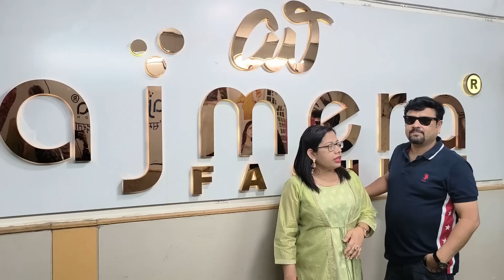କୁଆଡେ ଯାଇଥିଲୁ?🤔 କଣ ପାଇଁ planning କଲୁ?ଏତେ ଶସ୍ତା ?? 💥Ajmera Fashion💥Odia sasubohu vlog| ​ad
ଜୟ ଜଗନ୍ନାଥ Family🙏
odiavlog| @sasubohupriyanshu ​

ଆପଣ ମାନଙ୍କର ସ୍ନେହ ଓ ଭଲ ପାଇବା 🥰ପାଇଁ ଅଶେଷ ଅଶେଷ ଧନ୍ୟବାଦ |ଆମ ଓଡ଼ିଆ ପରିବାରରେ ବାର ମାସରେ ତେର ପର୍ବ ତା ସହ ଅନେକ ହସ, ଖୁସି ଦୁଃଖ ସହ ପାରିବାରିକ ସମ୍ପର୍କ |ସେ ସବୁକୁ ନେଇକି ଶାଶୁ ବୋହୁ ପ୍ରିୟାଂଶୁ family|ଏହି chanelରେ upload ହେଉଥିବା ଭିଡ଼ିଓ କୁ ସର୍ବ ପ୍ରଥମେ ଦେଖିବା ପାଇଁ ଭିଡ଼ିଓ ତଳେ ଥିବା ଲାଲ ରଙ୍ଗର SUBSCRIBE ରେ click କରନ୍ତୁ ଆଉ Notification bell କୁ🔔 on କରନ୍ତୁ l ଭିଡ଼ିଓ ଭଲ ଲାଗିଲେ କିମ୍ବା ଆପଣଙ୍କର ଉପକାର ରେ ଆସିଲେ Like👍 କରନ୍ତୁ ,ସୋସିଆଲ ମିଡ଼ିଆ ରେ share କରନ୍ତୁ ଏବଂ ନିଜର ମୂଲ୍ୟବାନ ଅନୁଭବ comment ବକ୍ସ ରେ ଲେଖନ୍ତୁ l ଆପଣ ମାନଙ୍କ ର ଭଲ ପାଇବା ଏମିତି ଆମ ସାଙ୍ଗରେ ରହିଥାଉOur instagram id Cooking Channel Business

surat saree
surat saree factory wholesale
surat saree wholesale market in Hindi